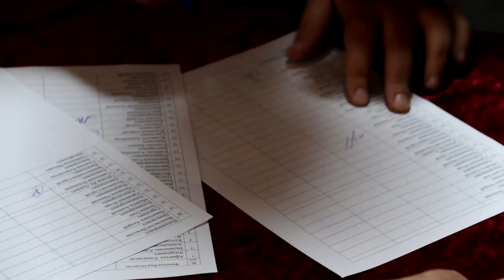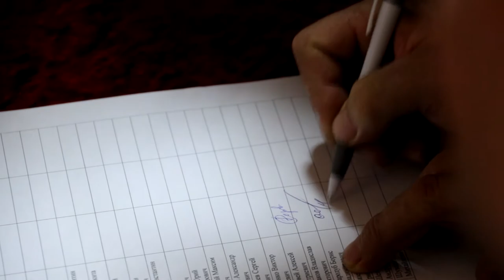Казаки Анапского РКО прошли вакцинацию